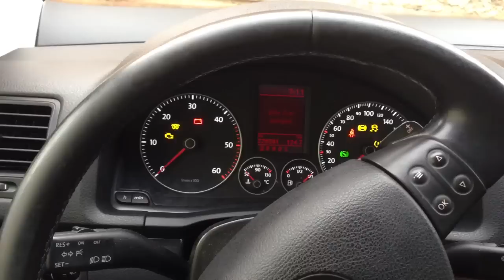Kaltstartproblem Golf V TDI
Mkb: bmn